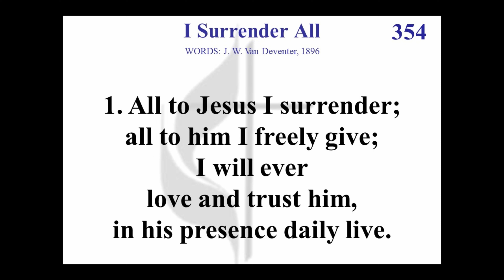Day 31 - 40DPP Lenten Devotional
Pleasant Valley United Methodist Church - Wichita Kansas